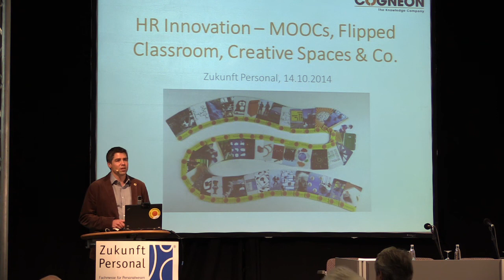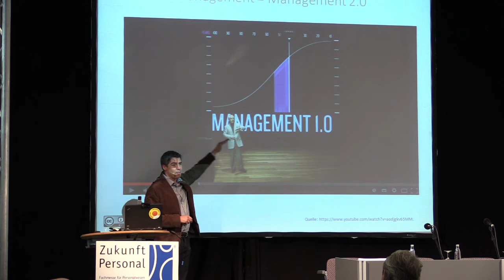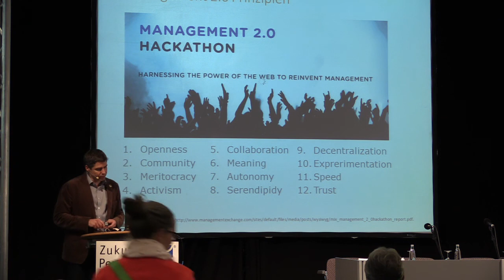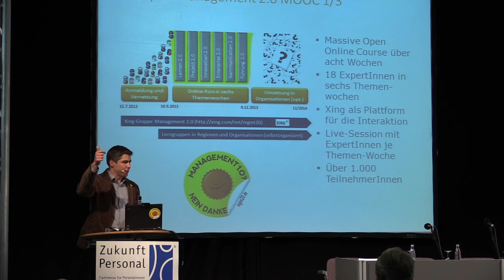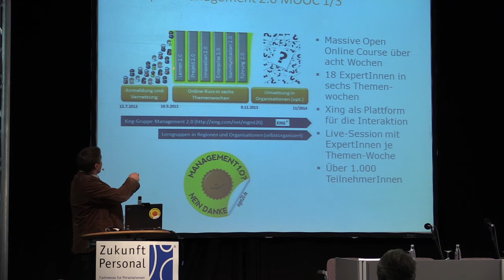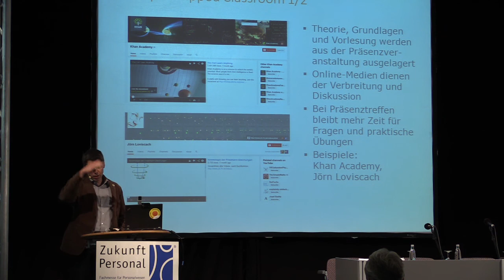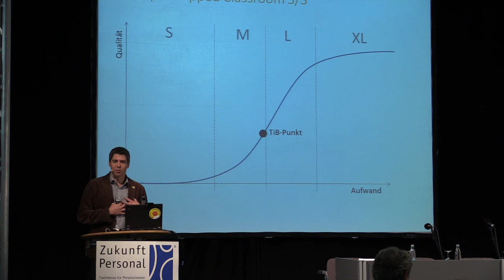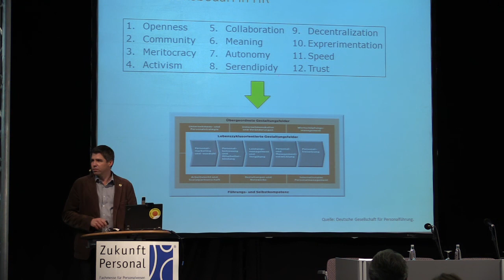HR Innovation - MOOCs, Flipped Classroom, Creative Learning Spaces & Co.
Vortrag von Simon Dückert auf der Zukunft Personal am 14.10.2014 in Köln.